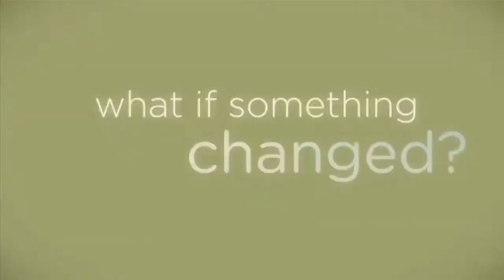Clary Butler "From Thanksgiving to Thanksliving"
Pastor Clary Butler
Sermon: Moving From Thanksgiving To Thanksliving